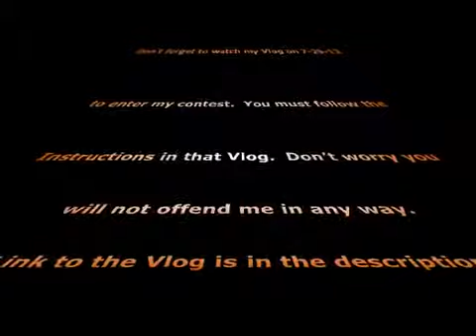MBH Vlog# 05 Starting Column Build